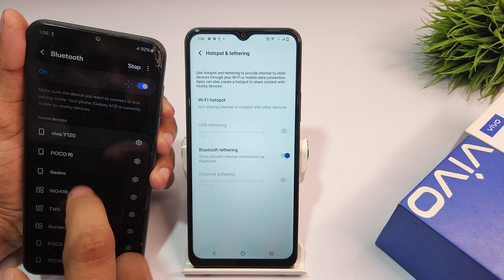how to share internet via bluetooth vivo y20 | vivo y20g bluetooth tethering se net kaise chalaye